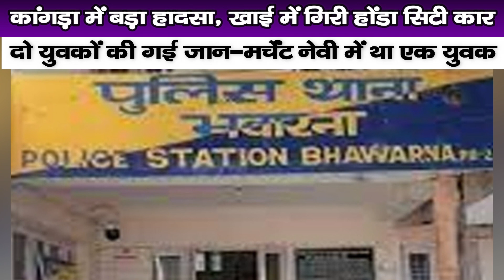कांगड़ा में बड़ा हादसा, खाई में गिरी कार, दो युवकों की गई जान-मर्चेंट नेवी में था एक युवक | Himachal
Two youths have lost their lives and one youth is seriously injured in a road accident under police station Bhawarna in Palampur sub-division of Kangra district of Himachal. The injured youth has been taken to Medical College Hospital, Tanda. The accident took place near Kyaraban of Sulh Vikas block.
three youths, Basu (25) of Kasba village of Daroh, Siddharth (25) of Thakurdwara and Rohit (25) were going from Thakurdwara towards Kyarban in a Honda City car. Near Kyaraban Crasher, the driver lost control of the car and the car rolled off the road and fell into a ditch. Basu and Siddharth died in the accident. At the same time, Rohit was seriously injured. The injured youth has been taken to Medical College Tanda.